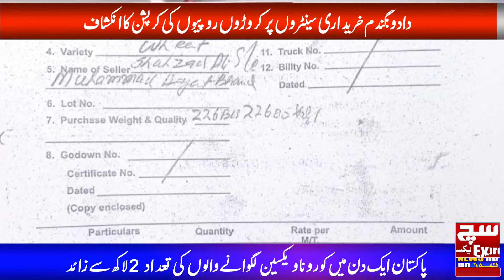Ghandum Ki Corruption - Kharedar Centeron Par Croron Rupes Ke Corruption Ka Inkshaf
Dadu Ghandum Kharedar Centeron Par Coron Rupes Ke Corruption Ka Inkshaf | SuchExpress News Network
ghandum ki corruption - sindh mein arbon rupey ki corruption ka bara scandal - pakistan.

gandum ki corruption kahani - haram khor hoshiyar | samaa tv. kiya punjab hukumat ki corruption par nab ka investigate karna jurm hai??

akb22-ajab corruption ki gajab kahani- bajwa gang.
mehkma-e-sindh mein corruption ki daastanain,  -  pakistan.

 ajab corruption ki gajab kahani.

Watch latest Pakistani News Live, Headlines, Bulletins, Exclusive and special coverage of Pakistan and all around the world.

Dadu -  dadu is the capital of dadu district.